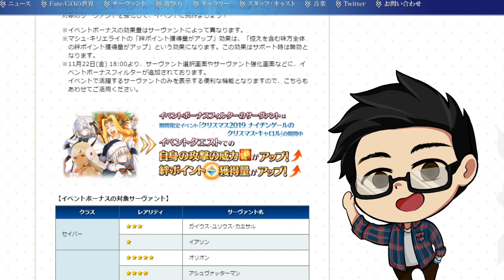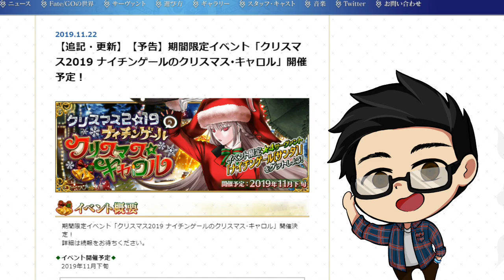Welfare Nightengale Santa Confirmed!【Fate/Grand Order】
[BGM]
Gliese - Prod by Mr Kimy

[PARTNERS]
►Curse: UNION for GAMERS
►Card Arena